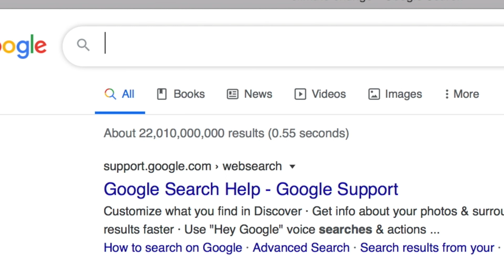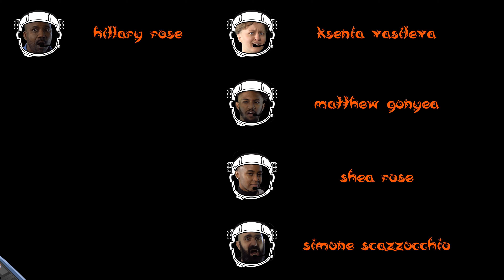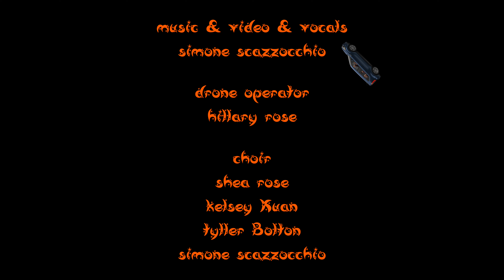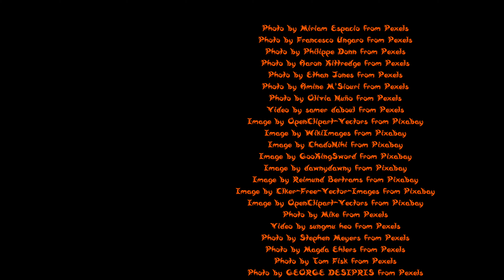The Famous Uncle - Let's Go to Mars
The Famous Uncle supports science and innovation! He once donated $5 to Wikipedia. The next frontier is the Universe, and The Famous Uncle (totally psyched by Perseverance's recent landing) decided to permanently relocate on the Red Planet! After all, there are too many wrong things here on Earth… Glaciers are melting, forests are disappearing, pandemics are happening… Moving out seems like the responsible and not-at-all-selfish thing to do. And Mars seems like an accessible, affordable, and welcoming new home. But like in any good story, things didn’t go smoothly!

The Famous Uncle wishes for humanity to make this exciting new step toward the Universe with consciousness and respect!